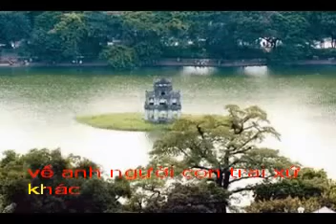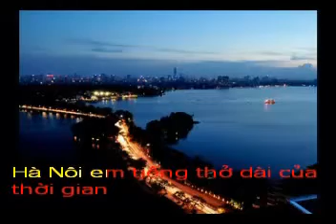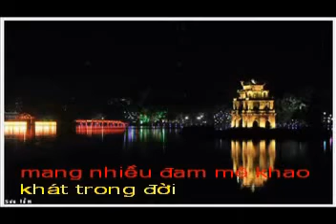HA NOI - EM - NHUNG BAI HAT MOI VE HA NOI HAI ANH Pho nhac.flv